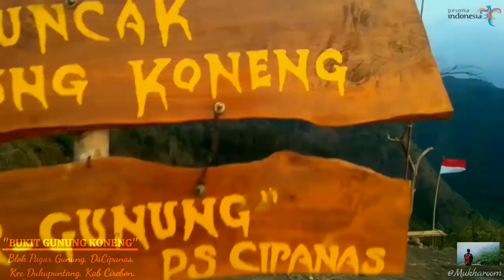Bukit Gunung Koneng Cirebon - Majalengka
Bukit Gunung Koneng yang baru baru ini hist di Daerah Ciayumajakuning. Lokasi Gunung ini berada di Blok Pagar Gunung Desa Cipanas Kecamatan Dukupuntang Kabupaten Cirebon.
 Kalau mau lewat Desa Cipanas Harus siap kan kendaraan yang vit dan hati hati jalan berlubang.

 Menurut saya lebih baik lewat dari Majalengka lebih dekat dan jalan nya mulus baru di perbaiki semestinya kita harus hati hati naik motor nya jangan tergoda oleh hijau nya pemandangan.

Biaya masuk Rp 5000 perorang dan Parkir Rp 2000 perkendaraan
Kawasan nya enak banget sejuk apalagi di pagi hari, betah GX mau pulang mau nya tinggal disana aja,

Buat kalian semua . Jangan pernah tinggal kan sampah atau yang lain nya, jangan merusak tapi menjaga. Jangan lupa kalau kesana bawa pasangan di bawa pulang lagi jangan di tinggalin wkwkwkwkwk.

Semoga bermanfaat buat kalian semua yang mau kesana jangan lupa minta Izin Sama Ibu Bapak.

Jangan lupa nonton terus dan pantau terus.
Dengan cara pencet pencet Bae heheh

Reques Tempat mana lagi yang mau saya tujuh...?